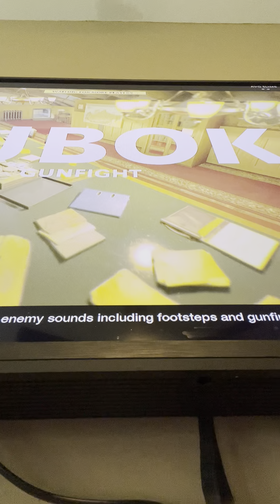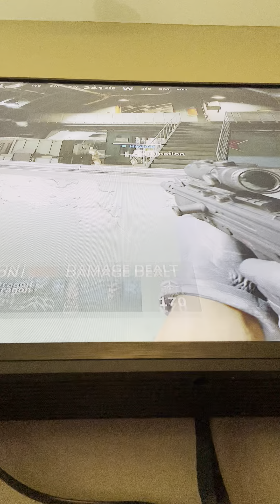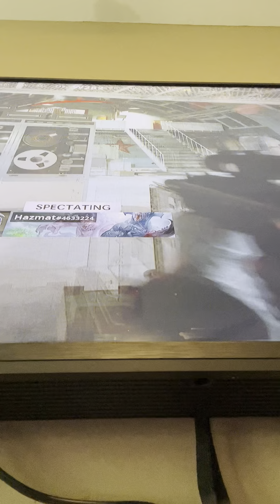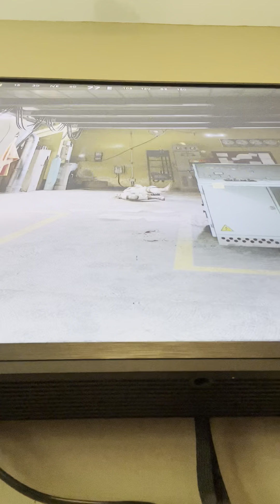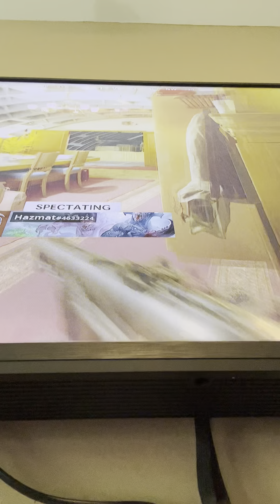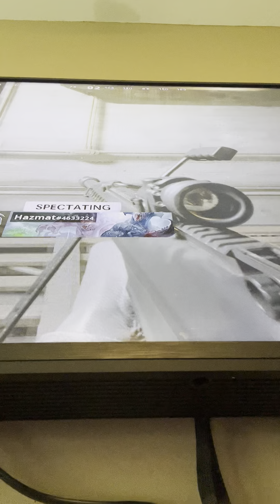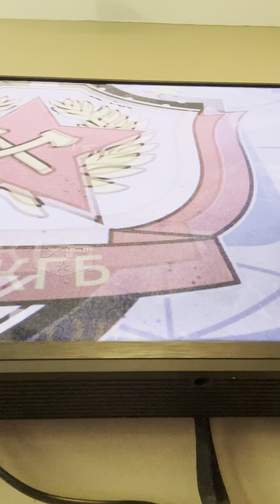Play my games